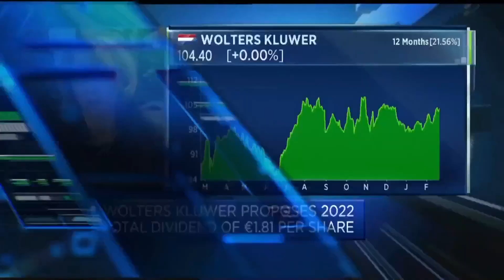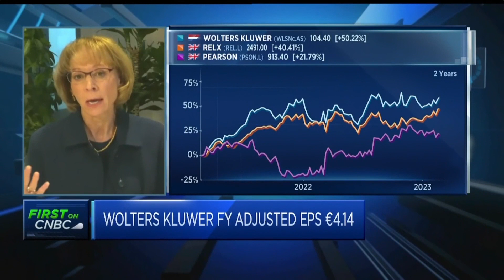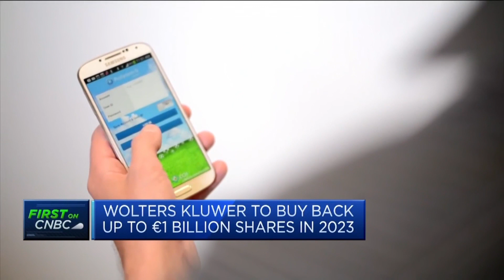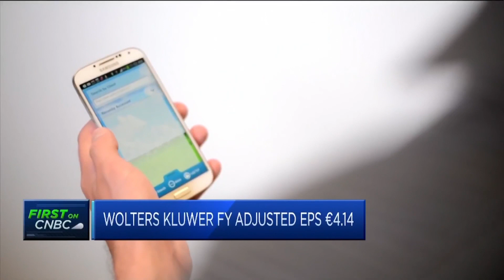Wolters Kluwer CEO: Share buyback of 1 billion euros planned for 2023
Nancy McKinstry, CEO at Wolters Kluwer, discusses the company's full-year results, her outlook for growth in 2023, and the resilience of the U.S. consumer.